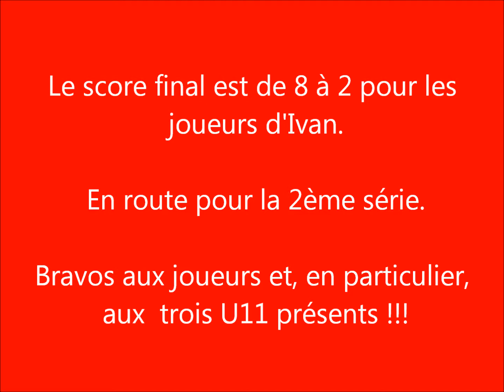U13 2 FCSE CRIQUEBEUF_IGOVILLE 190314 Résumé